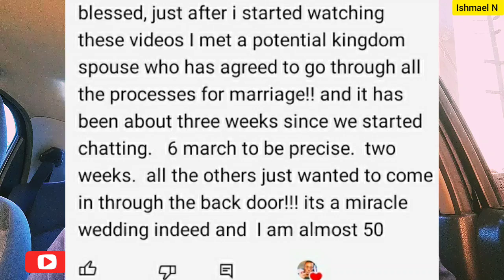DO NOT Let The PACKAGING Of Your SOULMATE Confuse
DO NOT Let The PACKAGING Of Your SOULMATE Confuse! DO NOT Let The PACKAGING Of Your SOULMATE Confuse! DO NOT Let The PACKAGING Of Your SOULMATE Confuse!

NB: Please Let me know in my Email or DM after you've given so I can pray for you/with you.